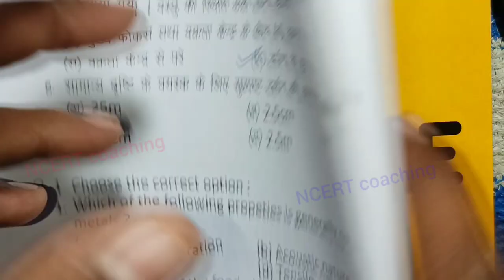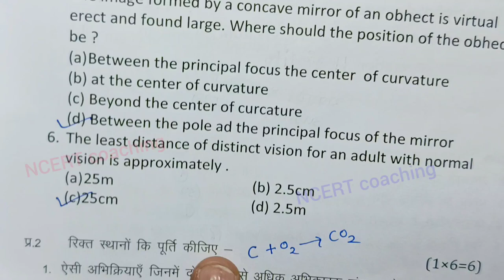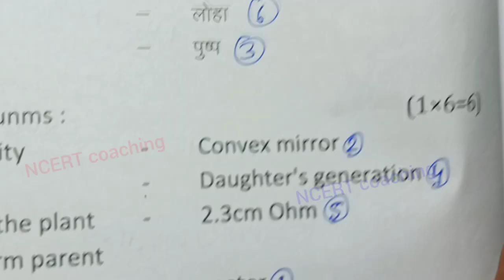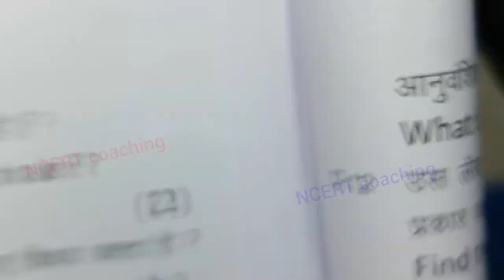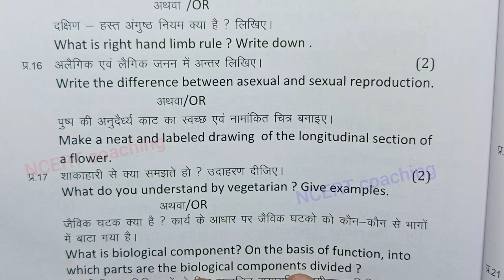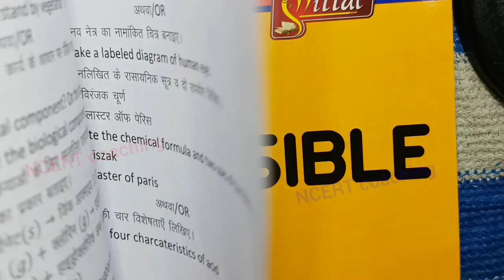kaksha dasvin vigyan ka varshik paper 22 february ka | science annual exam question paper 10th 2024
class 10th science varshik paper 2024 mp board / वार्षिक परीक्षा 2024 विज्ञान पेपर दसवीं / एमपी बोर्ड vigyan paper real set a set b set c set d set e set e full solution

class 10th science varshik paper 2024 mp board / कक्षा 10वी विज्ञान विज्ञान परीक्षा पेपर 2024

board

class 10th science varshik paper 2024 mp board / वार्षिक परीक्षा 2024 विज्ञान पेपर दसवीं / science